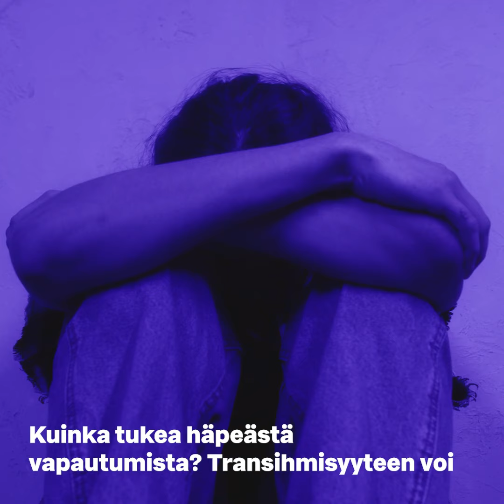Miska syksy 2021 valmis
Setan koulutusiltapäivät ovat ammattilaisille ja opiskelijoille sekä sateenkaariteemoista kiinnostuneille suunnattuja koulutuksia, joissa perehdytään ajankohtaisiin sukupuolen ja seksuaalisen suuntautumisen moninaisuutta käsitteleviin teemoihin. Koulutusiltapäivät järjestetään keskiviikkoisin klo 17–20 verkossa Microsoft Teamsin avulla. Yhden koulutuksen hinta on 25 euroa.

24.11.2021 teemana on transhmisyys ja häpeä. Transihmisyyteen voi liittyä voimakkaita, varhaisiakin häpeäkokemuksia, jotka juontavat juurensa mm. sukupuolinormeista ja transihmisyyteen liittyvistä kielteisistä ennakkoluuloista. Yksilön kasvu omaksi autenttiseksi itsekseen voi vaatia häpeän käsittelemistä ammattilaisen kanssa. Luennolla syvennytään siihen, kuinka ammattilainen voi sensitiivisesti tukea asiakasta häpeän käsittelemisessä. Koulutus on suunnattu sosiaali-, terveys- ja kasvatusalan ammattilaisille sekä näiden alojen opiskelijoille.

Kouluttaja on Sukupuolen moninaisuuden osaamiskeskuksen palveluohjaaja Miska Salakka, joka on sosionomi (AMK) ja opiskelee parhaillaan psykoterapeutiksi.